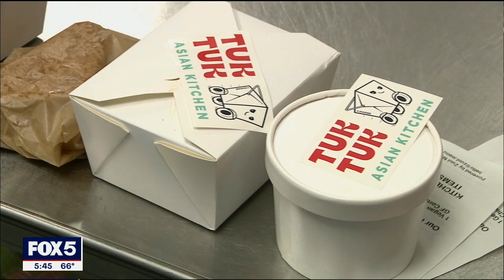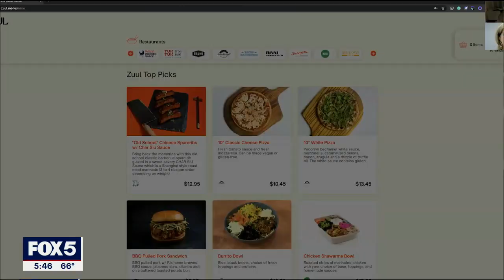Ghost kitchens on the rise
Ghost kitchens are exploding in popularity as city restaurants pivoted to takeout and delivery during the pandemic, and they could be here to stay.